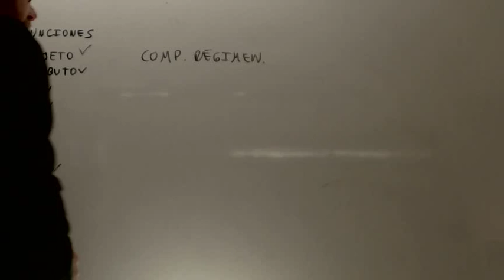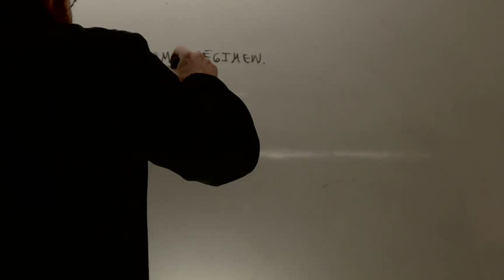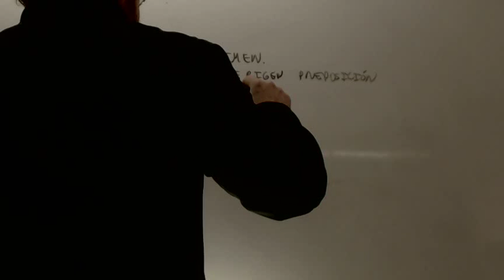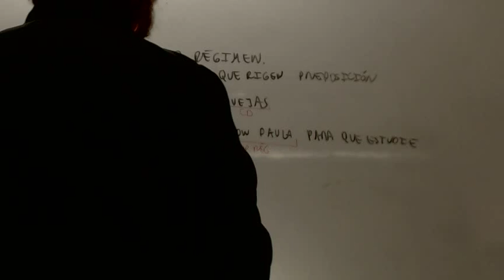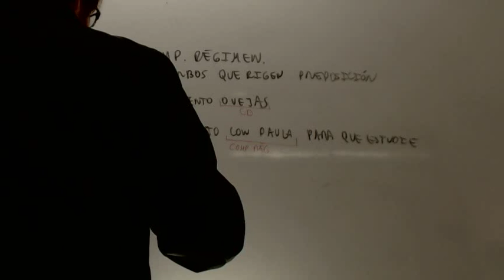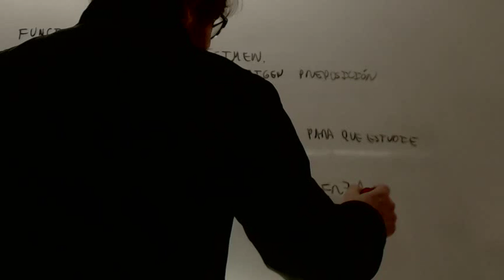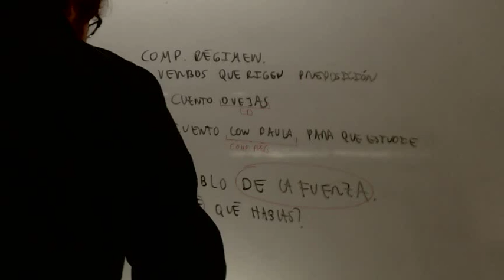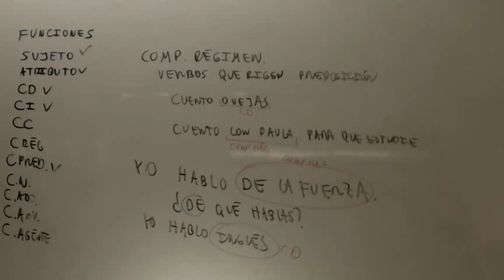Analisis de oraciones 04 Complemento de regimen Academia Usero Estepona